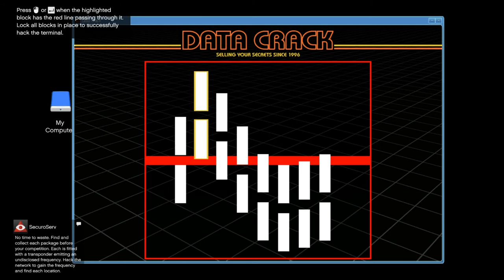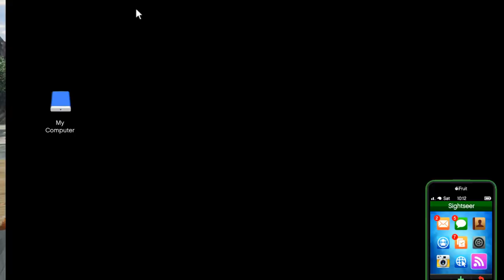GTA V News, VIP Work Double Rewards